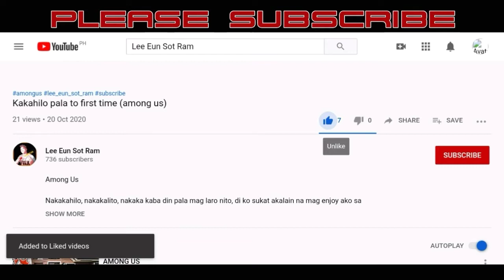Day 4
Hi! This is LEE EUN and I hope you like my video, for more videos, hit the subscribe button and hit the bell icon to be notified whenever I post a new one.

FB Acc.: Lee Eun Sot Ram

Don't forget to give it a thumbs up👍, if you like my video, and some comments and suggestions, please🙏 leave it down the comment section below.

Lot of Loves
LEE EUN SOT RAM